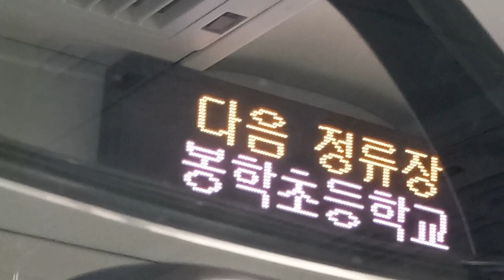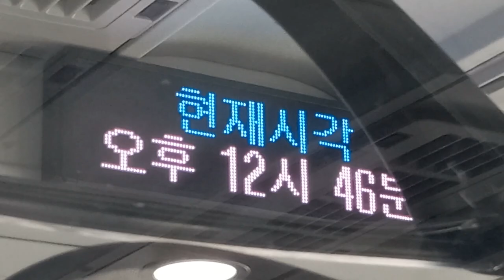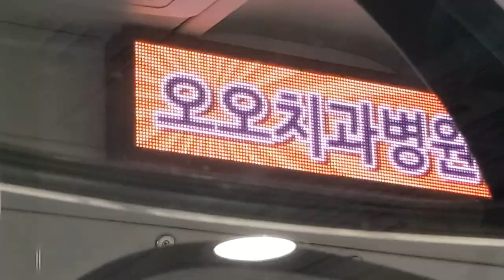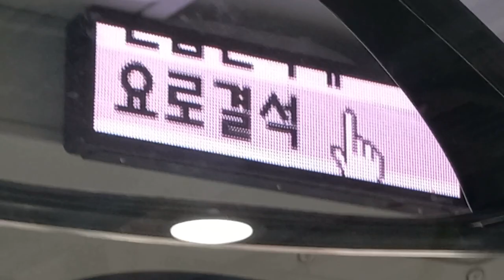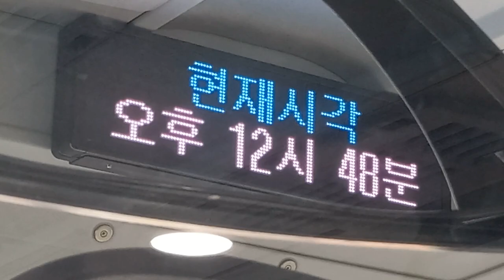부산시내 8번 버스(저상, 전기버스) 태종대•태종대온천행 교통순찰대•센트럴에일린의뜰-청학성당 주행영상, LCD(2)